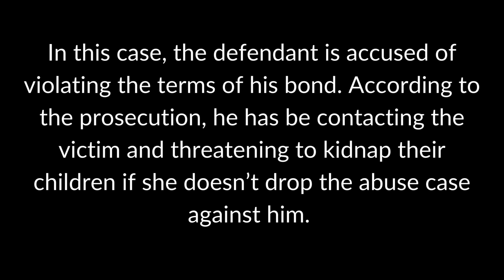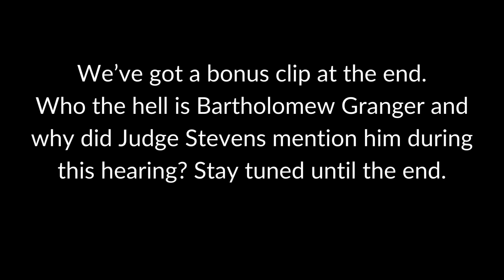Defendant Allegedly Threatens to Kidnap Children if the Victim Doesn't Drop Charges.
Be sure to seek an attorney for legal advice.

This video is for education purposes. Please do not contact any parties appearing in the video.